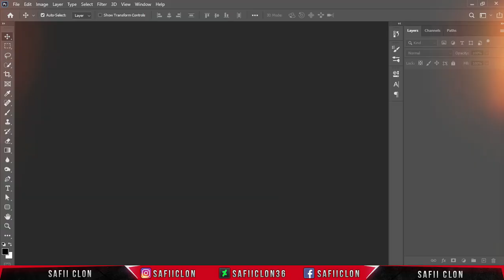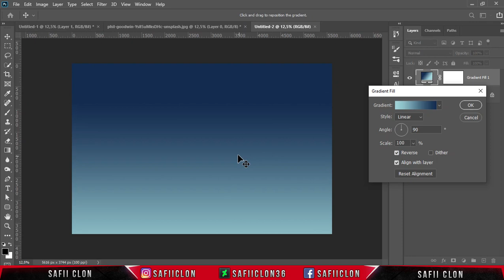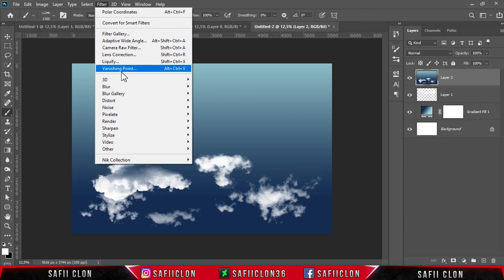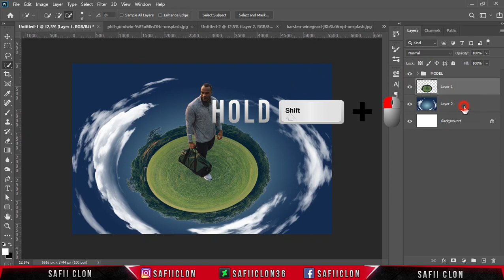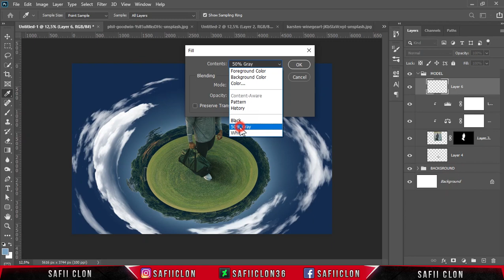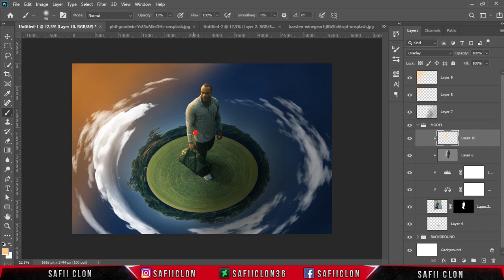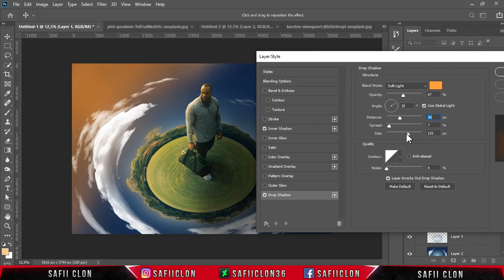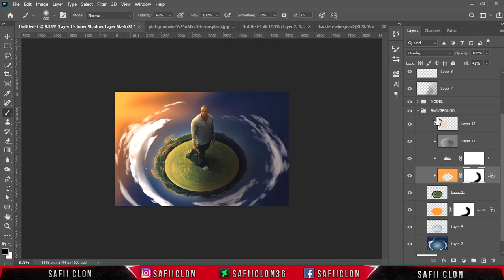[ Photoshop Manipulation ] LITTLE PLANET EFFECT - Compositing Tutorial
Hello everyone,
In this video tutorial, I'll show you how to create Little Planet Effect in photoshop CC 2020.

Software Using :
Bandicam